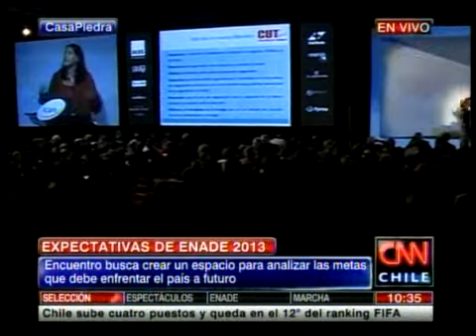Presidente Piñera inauguró encuentro ENADE 2013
El mandatario resaltó los compromisos cumplidos por su gobierno en materia económica y laboral.